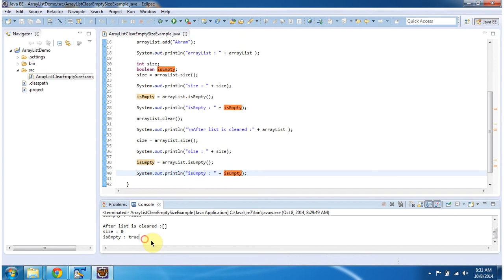ArrayList Methods Explained: clear(), isEmpty(), size() | Java Collection Framework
Welcome to this Java tutorial where we explore the `clear()`, `isEmpty()`, and `size()` methods of ArrayList in the Java Collection Framework!

In Java programming, the ArrayList class provides a dynamic array-like data structure that allows us to store and manipulate collections of objects. These methods (`clear()`, `isEmpty()`, and `size()`) are fundamental for managing ArrayList contents efficiently.

In this video, we will cover the following topics:
- **clear() Method**: We'll demonstrate how to use `clear()` to remove all elements from an ArrayList, making it empty.
- **isEmpty() Method**: Learn how to check if an ArrayList is empty using the `isEmpty()` method, which returns `true` if the ArrayList contains no elements.
- **size() Method**: Explore how to determine the number of elements in an ArrayList using the `size()` method, which returns the size (number of elements) of the ArrayList.

Throughout the tutorial, we'll provide clear examples and practical demonstrations to illustrate the usage of these methods. You'll understand how to manipulate ArrayList contents effectively and handle scenarios like checking for emptiness or obtaining the size of an ArrayList.

By the end of this tutorial, you'll have a solid understanding of how to use `clear()`, `isEmpty()`, and `size()` methods with ArrayList in Java, empowering you to write efficient and clean code.

Let's dive into ArrayList methods and enhance our Java skills together! Happy coding!

Example of Clear(), isEmpty and size() methods of ArrayList? | Java Collection Framework